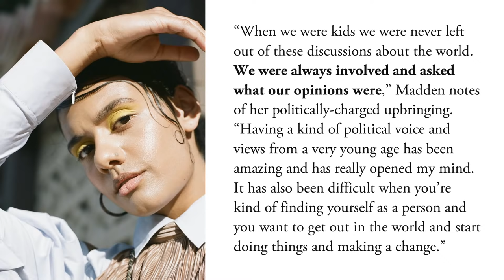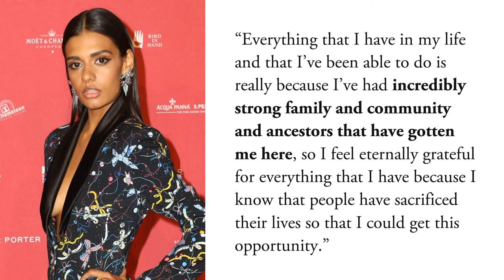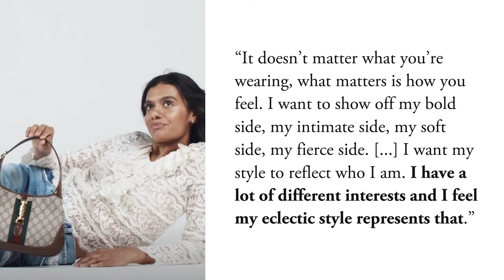Becoming Egwene: Madeleine Madden - A Wheel of Time TV Cast Spotlight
Can Madeleine Madden embody the character of Egwene from the beloved The Wheel of Time series? We'll take a deep dive into her prior characters and work, and examine what we think her strengths and weaknesses may be, and where she might shine or struggle in this role. Join us with our special guest Leigh Butler from Tor.com. Give us a call, join us Live, and tell us why you think she will or will not become Egwene.

Madeleine Madden Links
ABC News Australia

SPECIAL GUESTS
Leigh Butler from Tor.com